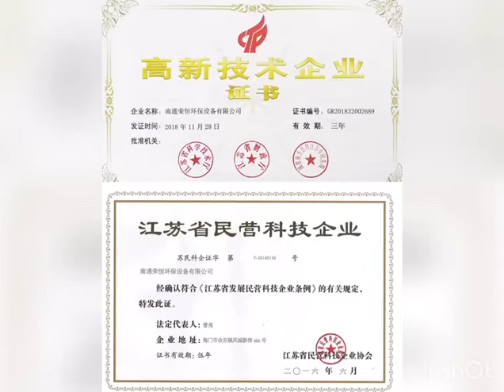RH blower introduction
we are industrial blower supplier from Nantong China
Pleasure introduce our products to you